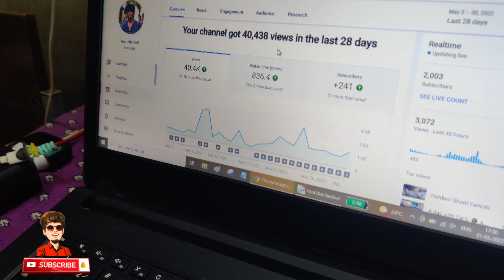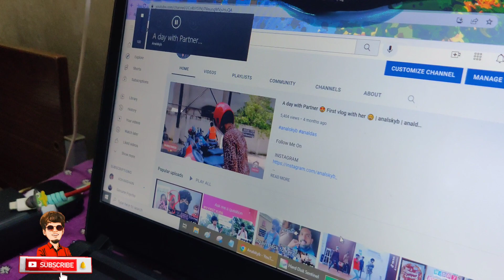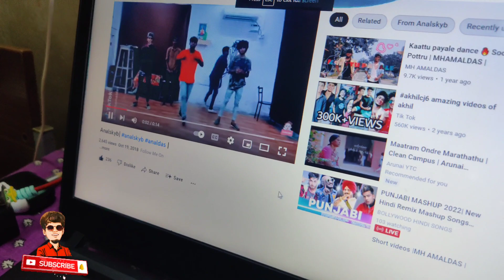Reached 2000 Subscribers 🤩 And i made Homemade Protein💪🏻 may312022 Analdas Analskyb